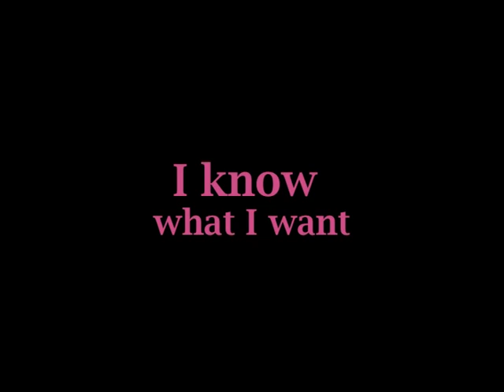Learn the Chant #4: I am a Glory Fan (Anarchy in the UK)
I am a Glory Fan
and I am West Australian
I know What I want
I know hpw to get
I wanna destroy the Adelaide** SCUM
Coz I wannabe
PERTH GLORY

** insert opposition team as appropriate - Melbourne/Sydney/Brisbane/Kiwi/Gosford/Newcastle